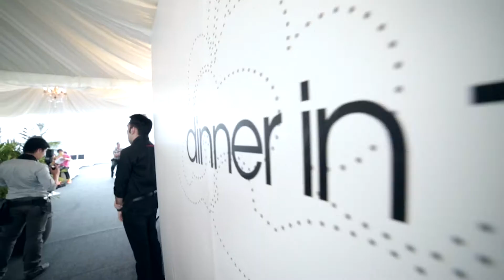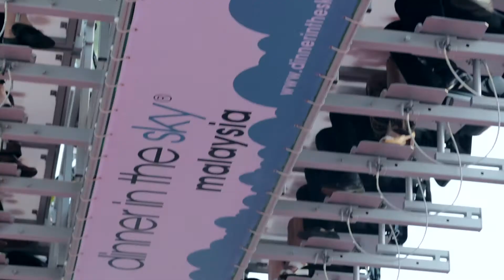Dinner In The Sky Malaysia 2016 @ Penang